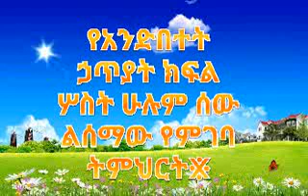በወንድም አቤል ተፈራ ለወንድማችን ቃለህወት ያሰማልን🙏 በቅንነት ሳብስክራብ ሼር ላይክ አርድርጉኝ😍💝🙏